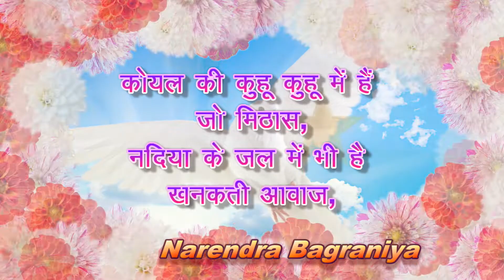Good Morning video -Whatsapp | Good Morning status | Sweet Ringtone